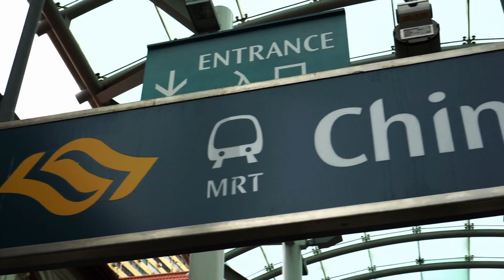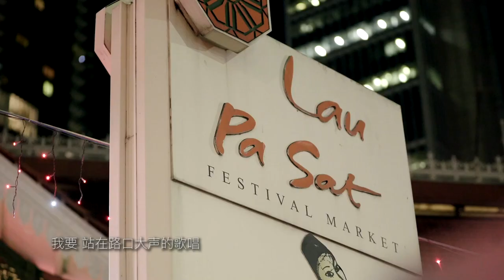《一起出发》新加坡！Onwards Singapore 2020 - Sherraine Law 罗翊绮 |Jax Lee 李健华 |Vanessa Voon 温丝婷 |Jayden Chew 周俊安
《一起出发》新加坡！Onwards Singapore 是一群爱音乐爱艺术的我们想要献给国家与大家的一点鼓励打气。我们没有强大资本，但希望通过简单的歌曲歌词与影片，唤起大家的一些记忆。毕竟55年不易，前方的路也未必无风雨，但只要秉持团结与赤子之心，一起出发，有谁能说我们不行。在非常时期，愿你在灰暗中，仍别忘了阳光就在风雨后，我们可以，我们一起拼～

《一起出发》新加坡！

记得吗 那椰树的倒影啊
这座岛 曾没有高楼大厦
谁知有一天 能如此不一样
学会了自强 茁壮地成长

离开庇护 经历多少风雨
每步脚印 都放在心里
保持一颗 团结的心
怕什么前方来的危机

我要 站在路口大声的歌唱
不怕风雨 没什么能阻挡
未来不是梦 我勇敢去闯
肩并着肩 一起出发

这是属于你我的地方
充满爱和温暖的家乡
一同画出更多的想象
在星空下 挥洒光芒

记得吗 那新谣的旋律啊
细水长流 陪着我们长大
我们这一班 曾如此不一样
许下的愿望 是否已到达

1965年呀 小红点呀 开始独立
没人知道老李做 这决定多不容易
一起走到家和属于 你我的晴空万里
需你我来心连心 星月相伴 一同步行

We are a Singapore town So you know you can count on me
Cause I know truly there’s no place that I would rather be
Stand up Singapore and reach out for the skies
One people one nation 这是我骄傲的旋律

Composed by: Sherraine Law 罗翊绮 Jax Lee 李健华 (LawLeePop)
Lyrics by: Sherraine Law 罗翊绮 @sherraineyq
Arrangement: Dominic 梦凡心 黄申翰
Producer: Sherraine Law 罗翊绮
Recording/Audio Mix: Gingerbread Studios
MV Director: Shawn Tan 陈庆光
Camera: Tan Shi Wei 陈实伟
Post Production: Wong Chi Kong 黄志光
Production Assistant: Julian Ong 王全㻇
Lights Flow Art: @brylights